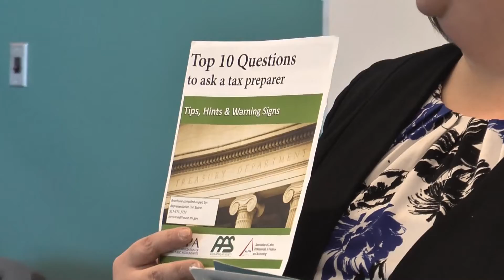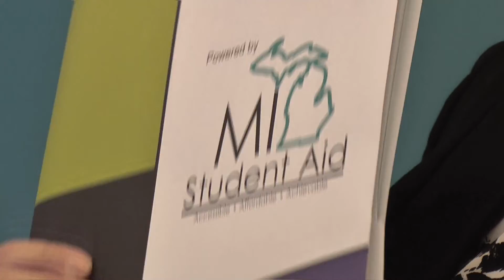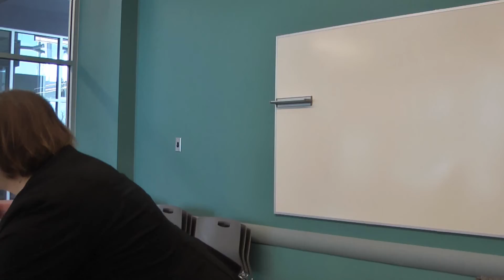About People Studio Warren Michigan 2 19 22 Community Conversation with Rep Lori Stone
Community Conversation with Rep  Lori Stone  on 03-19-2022   New Updates From the The State House.